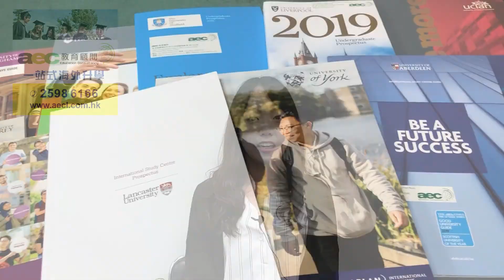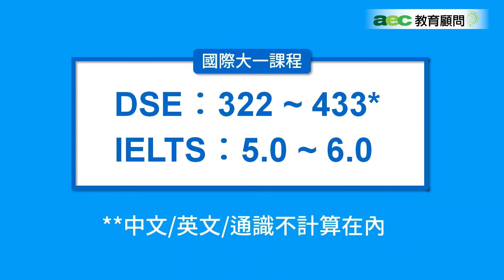【aec海外升學】一分鐘了解英國大學預備課程入學條件 | 英國留學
英國共有百多所大學，課程種類繁多，頂尖大學收生門檻極高，如果 DSE 或者 IB 公開試等成績未能直入英國大學，學生還有甚麼課程可以選擇呢？其實當地大學與教育機構合辦不少 大學基礎課程 (Foundation Program)或 國際大一課程 (International Year One)，一般為期一年，就算完成中五的學生亦可報讀。